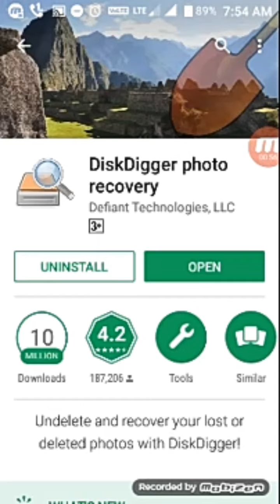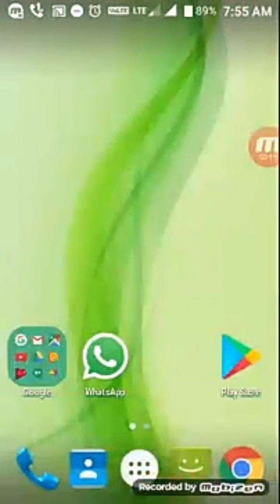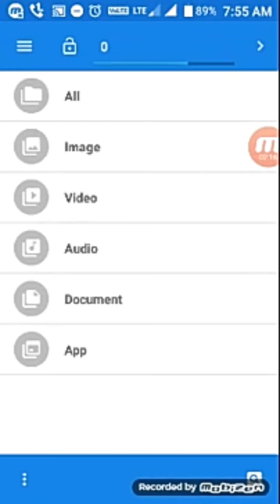ନିଜ ମୋବଇଲ ରେ Deleted ଫୋଟୋ କିପରି Recovery କରିପାରିବେ? How to recovery deleted photo in your phone?